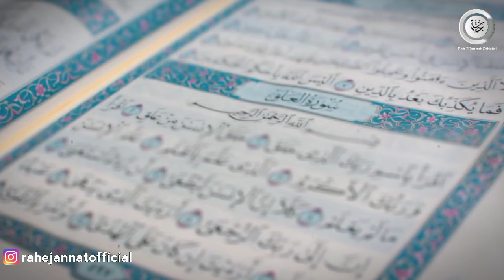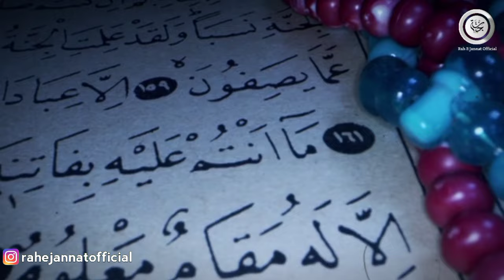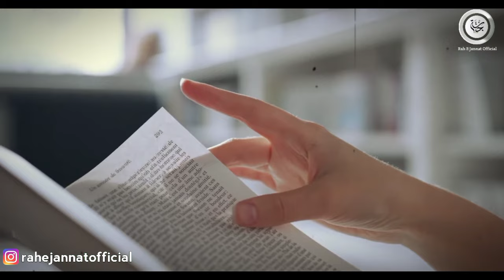4-4 Boyfriends Rakhne Wali Ladki Ne Islam Qabool Kar Liya 😱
4-4 Boyfriends Rakhne Wali Ladki Ne Islam Qabool Kar Liya 😱

इस वीडियो का उद्देश्य किसी की भी भावनाओं को ठेस पहुंचाना नहीं है यह वीडियो सिर्फ एजुकेशन के लिए है।

अगर आप भी सोशल मीडिया के ज़रिए ऑनलाइन अर्निंग करना चाहते हैं तो हमें इंस्टाग्राम पर DM करें।

𝐎𝐖𝐍𝐄𝐑                    :   Mohammad Anas
𝐓𝐈𝐓𝐋𝐄                        :   Revert Muslim Story
𝐕𝐎𝐈𝐂𝐄                       :   Mohammad Anas
𝐒𝐂𝐑𝐈𝐏𝐓 𝐖𝐑𝐈𝐓𝐄𝐑    :   Muhammad Anas
𝐄𝐃𝐈𝐓𝐎𝐑                    :   Mohammad Anas
𝐋𝐀𝐁𝐄𝐋                       :   Rah E Jannat Official
𝐁𝐎𝐎K                         :   Hame khuda Kaise

𝐇𝐞𝐲 𝐆𝐮𝐲𝐬,

𝗬𝗼𝘂 𝗰𝗮𝗻 𝗳𝗼𝗹𝗹𝗼𝘄 𝗼𝘂𝗿 𝗰𝗵𝗮𝗻𝗻𝗲𝗹 𝗳𝗼𝗿 𝘁𝗵𝗲 𝗳𝗼𝗹𝗹𝗼𝘄𝗶𝗻𝗴: 👇👇

islamic stories,
prophet stories,
Dr Zakir Naik
islamic lectures,
reverted Muslim
stories of the prophets,
quran stories,
sachcha waqiya,
सच्चा वाकिया,